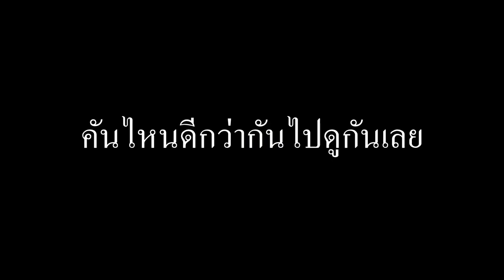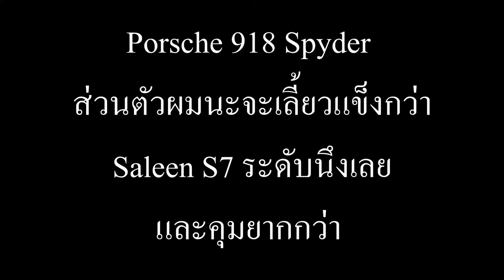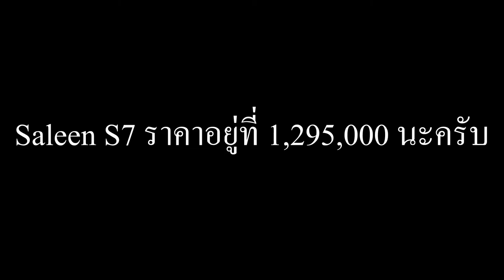Roblox Vehicle Simulator Saleen S7 vs Porsche 918 Spyder คันไหนดีกว่ากัน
คลิปนี้อาจอธิบายไม่ได้ละเอียดนะครับ
ถ้าเกิดผิดพลาดประการใดต้องขอภัยด้วยนะครับ